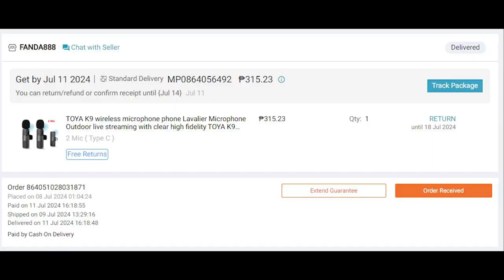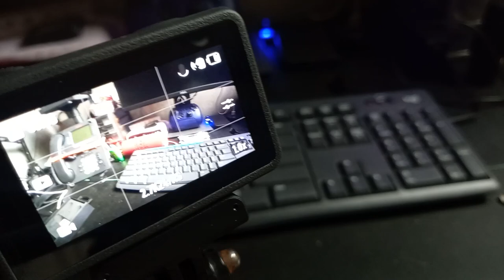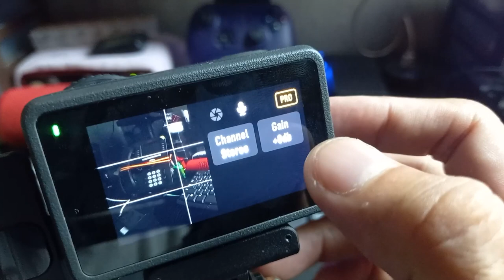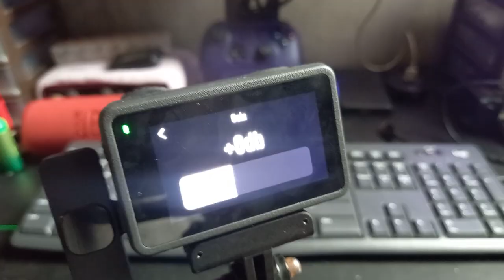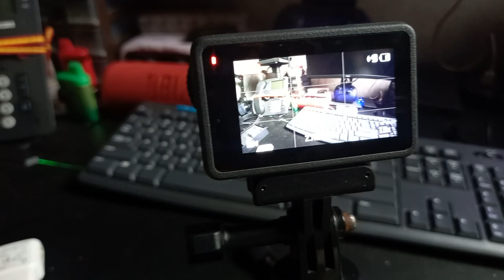Unboxing | K9 Wireless Microphone from LAZADA | Cheap Alternative for DJI Wireless Microphone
Bought this cheap wireless microphone from Lazada for my DJI OSMO Action 3 and was surprised by the results.